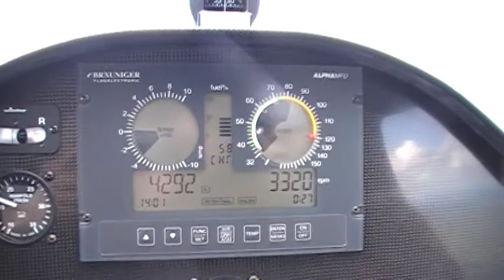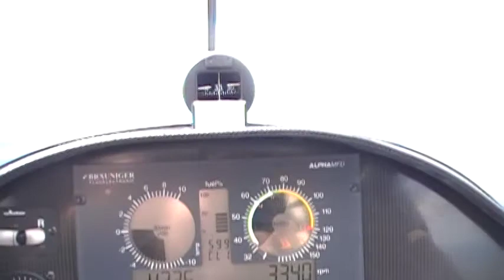erabliere a guy